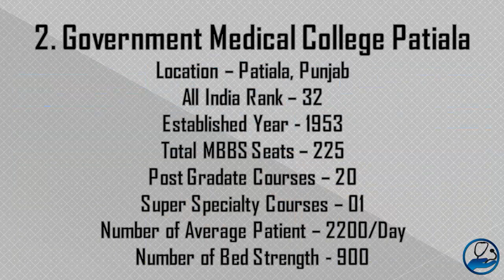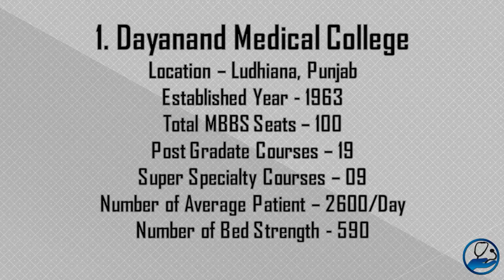Top 3 Government Medical Colleges in Punjab - MBBS Admission Counselling Choice Filling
In this video we are going to see the top three Punjab Medical College details and get one medical college last year NEET cutoff. They are as follows:
1. Guru Gobind Singh Medical College.  Established Year - 1973, Total MBBS Seats - 125
2. Government Medical College, Patiala. Established Year - 1953, Total MBBS Seats - 225
3. Dayanand Medical College. Established Year - 1963. Total MBBS Seats - 100